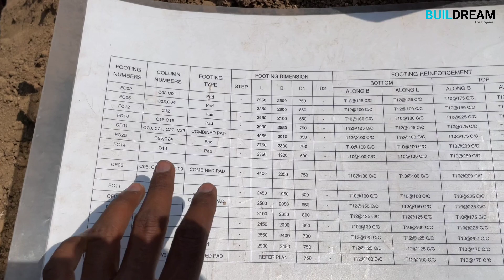Footing Steel / Footing Column / फ़ुटिंगमध्ये स्टील कसे टाकतात व कॉलम कसा उभा करतात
🔴काही प्रश्न असल्यास 👇👇👇
तुमचा support आमच्यासोबत राहिला तर पुढे जाऊन नक्कीच  खूप चांगले content देण्याचा प्रयत्न आम्ही करू आणि तुमचा support आमच्या पाठीशी नेहमी राहुद्या आणि channel ला subscribe करा, तसेच video आवडली तर video ला like करा.

🔴फ़ुटिंगमध्ये काँक्रिट कसे भरले जाते किंवा कसे कास्ट केले जाते ते पहा! (सात मजली बिल्डिंग भाग-3):

🔴ग्राउंड लेवल पर्यंत कॉलमची शटरिंग कशी करतात किंवा कॉलम कसा बनवतात ते पहा ( सात मजली बिल्डिंग भाग-4):
For RCC Work:-
Dhruhi Construction Building Contractors
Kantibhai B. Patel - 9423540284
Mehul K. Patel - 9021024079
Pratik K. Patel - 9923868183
 Address:-Jore colony behind Essar petrol pump, Dindori Road, Mhasrul, Panchavati, Nashik - 422004